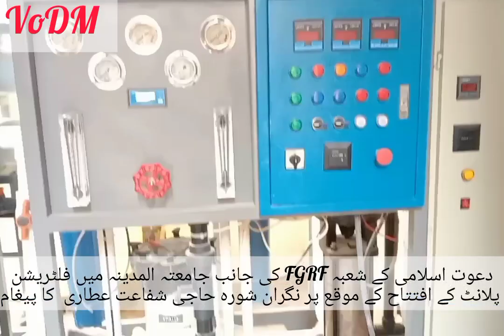جامعتہ المدینہ میں فلٹریشن پلانٹ کے افتتاح کے موقع پر نگران شورہ حاجی شفاعت عطاری کا پیغام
دعوت اسلامی کے شعبہ FGRF کی جانب جامعتہ المدینہ میں فلٹریشن پلانٹ کے افتتاح کے موقع پر نگران شورہ حاجی شفاعت عطاری کا پیغام